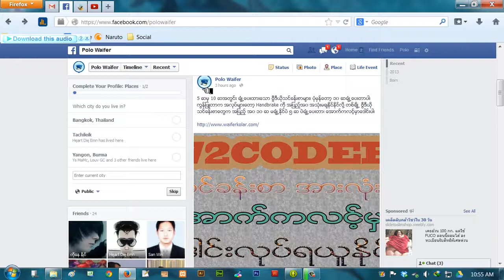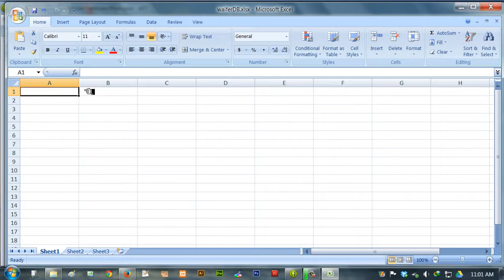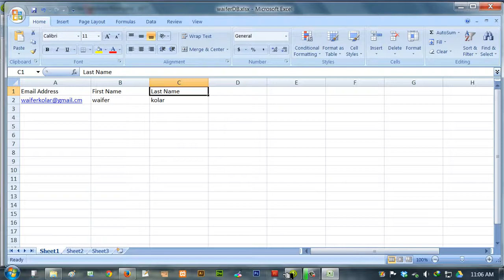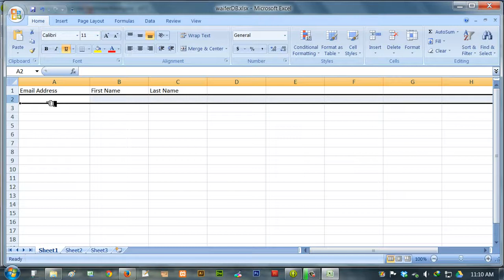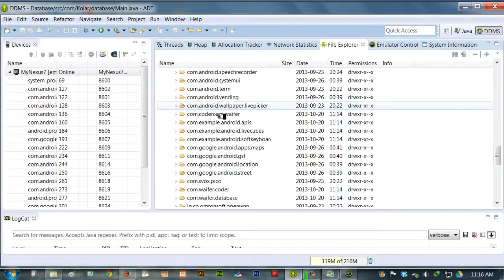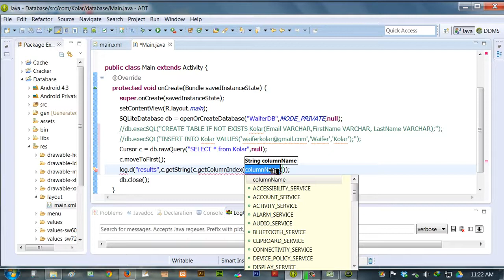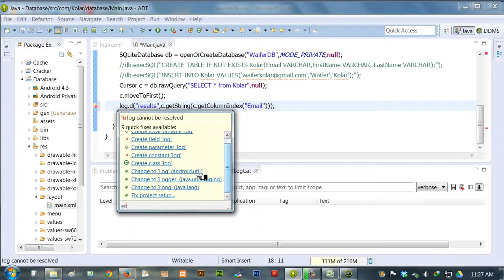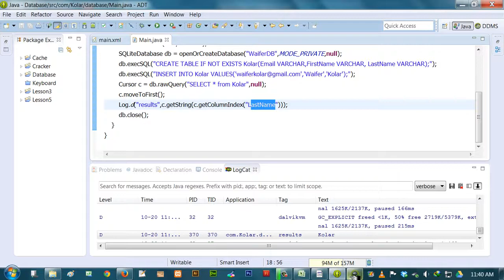Android Development Lesson သင္ခန္းစာ 6 SQLite Database